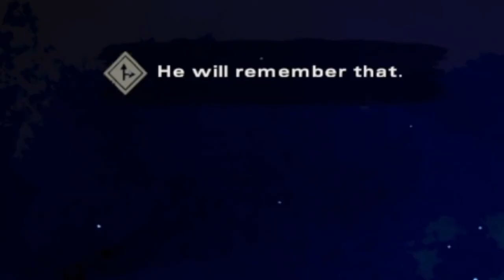OUR BOAT GOD LIVES!!!!!!!!!!!!!!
The Walking Dead The Final Season Episode 2 Suffer the Children Kenny Easter Egg